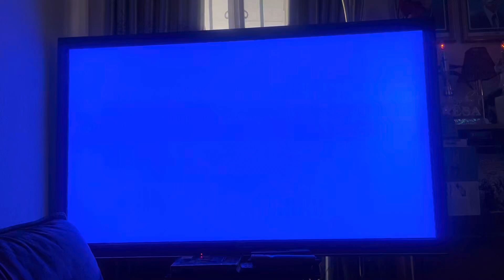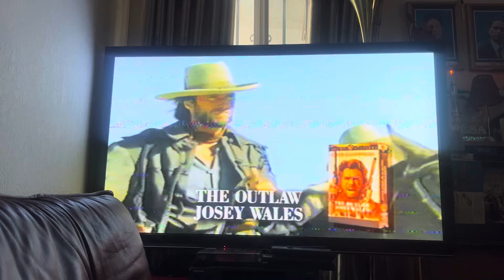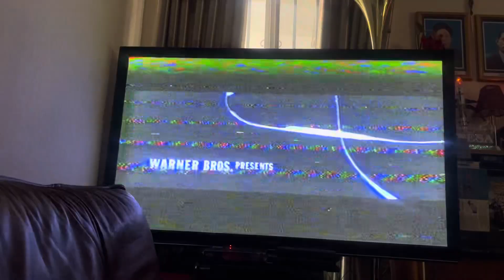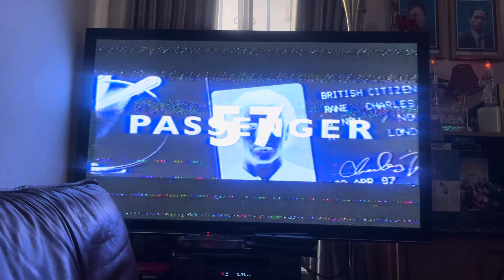Opening to Passenger 57 1998 VHS